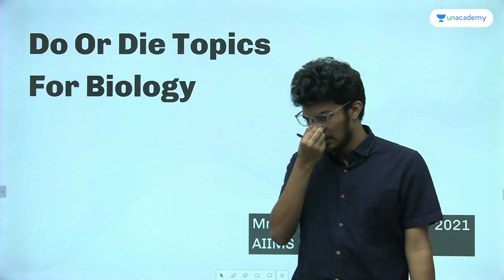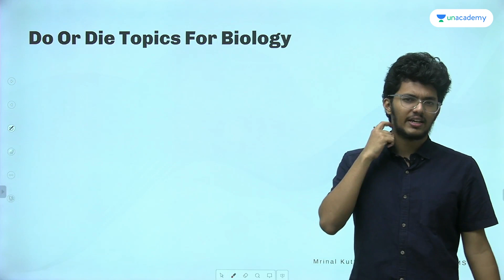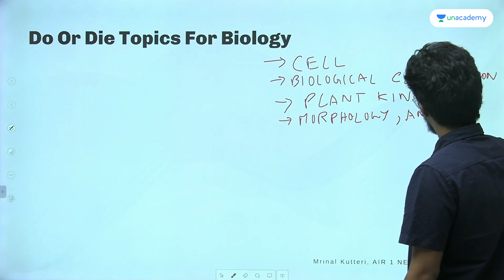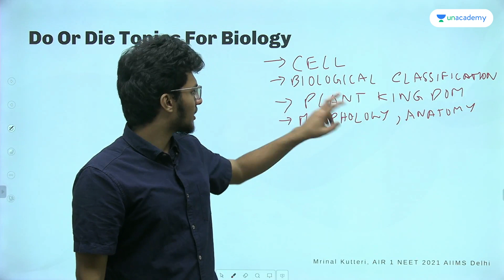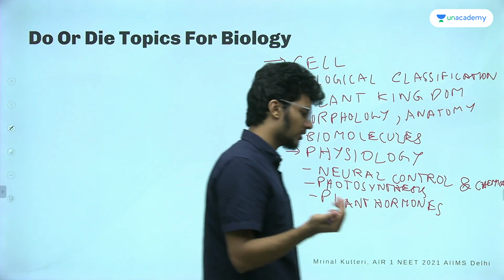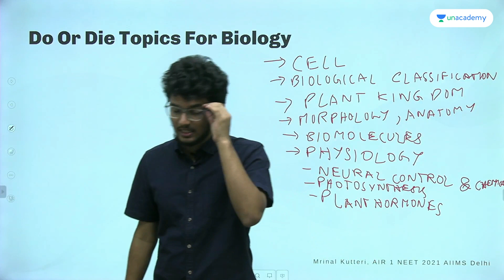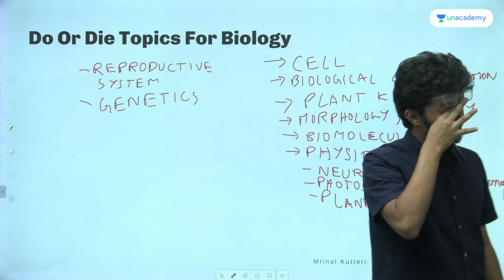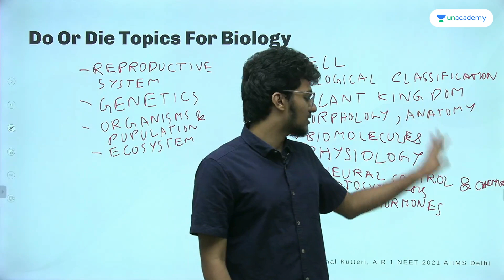Do or Die Topics for Biology - Must watch for NEET 2023 - Mrinal Kutteri AIR 1 | AIIMS Delhi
Mrinal Kutteri secured AIR 1 in NEET 2021 and is currently pursuing MBBS from AIIMS Delhi. In this video, Mrinal will share his do-or-die topics for biology, which play a massive role in your preparation. He discusses his strategy for NEET during his school time when he had to manage both pre-medical and board exams. He also shares tips on overcoming any and every challenge and improving your speed and accuracy to crack NEET 2023.